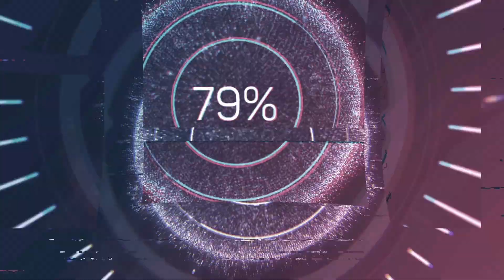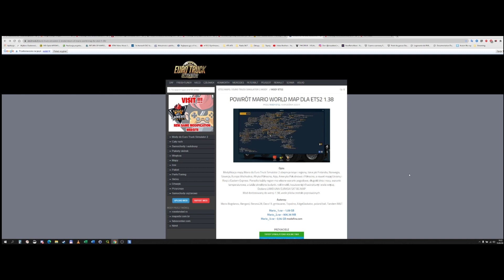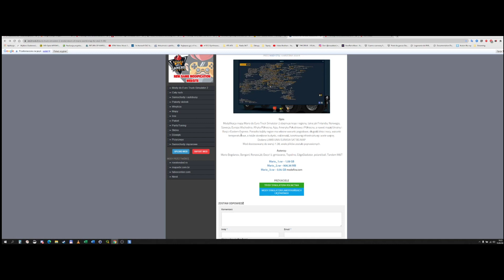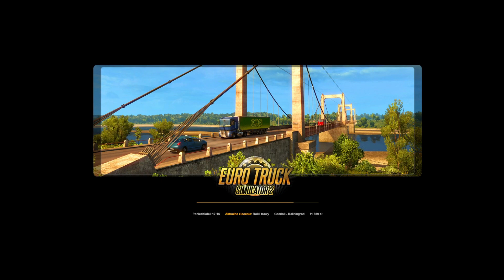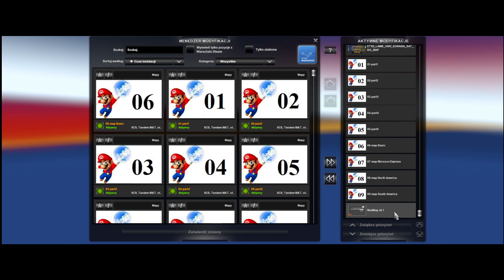ETS2 1.38, MARIO WORLD MAP - świetne COMBO MAP dla szybkich, opornych, niecierpliwych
MARIO mapa świata dla ETS2 ver. 1.38

Mario Bogdanov, BenganJ, Renzo428, Deco13, gmtavares, Topolino, EdgeGladiator, poland.ball, Tandem M&T

Modyfikacja mapy Mario do Euro Truck Simulator 2:
Obejmuje kraje i regiony takie jak Finlandia, Norwegia, Szwecja, Europa Wschodnia, Afryka Północna, Azja, Ameryka Południowa i Północna,  Ukraina Rosja z Eastern Express.
Każdy region ma własne warunki pogodowe, długość dnia i nocy, warunki temperaturowe, określone budynki, roślinność, infrastrukturę i wiele więcej.
Dodano LAMB UNIV EURASIA SAT BG MAP
Mod dostosowany do wersji 1.38, wiele plików zostało poprawionych.

Witajcie u Nomada.
Będziecie radzi z przebywania na kanale - łapki, suby mile widziane i walnijcie w dzwonek gdyż to także znacząco pomaga w dalszym rozwoju.
Jesteś trollem, sfochowanym nieudacznikiem - to nie ten kanał. Porad lekarskich nie udzielam ;-)
Bawcie się tu dobrze.

Zasady na kanale:
1. Baw się dobrze na moim streamie ale nie obrażaj nikogo. Nie mów tego, czego
     nie chciałabyś/chciałbyś, sama/sam usłyszeć od innych.
2. Nie spamuj emotkami i CAPSLOCKIEM – nie na tym polega fajna rozmowa.
3. Nie spamuję swojego kanału u innych, nie reklamuj obcego kanału u mnie. Jeżeli
    uznam, że tego chcę sam powiem u kogo było ostatnio fajnie.
4. Nie próbuj bawić się w reklamę podprogową lub natywną – dostaniesz
    ostrzegawczego timeouta a kolejny krok to banicja.
5. Nie kombinuj z operacją typu sub za sub. Nie chcesz to nie dawaj  (za takie
    podejście timeout a następnie banicja).
6. Nie pytaj o moderatora. Mam na razie wystarczającą ilość fajnych kolegów, którzy
    świetnie się tym zajmują.